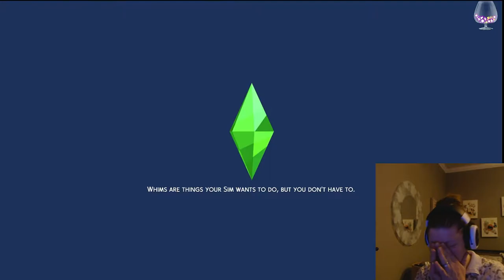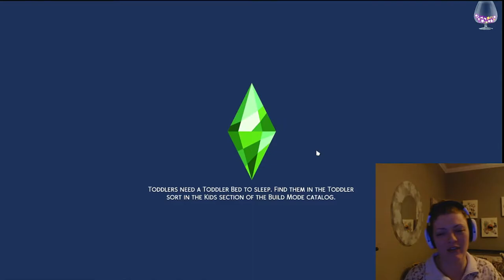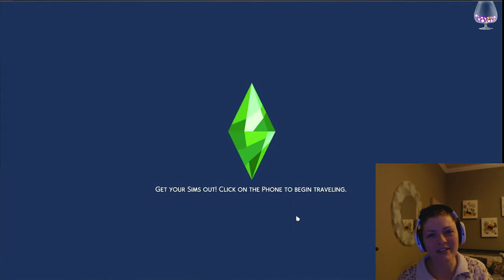Fight At Geek con!//Part 3// Making Money Scenario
Danny went out to honestly make some money. by stealing it?! Well Katrina wasn't going to have that, not one bit!